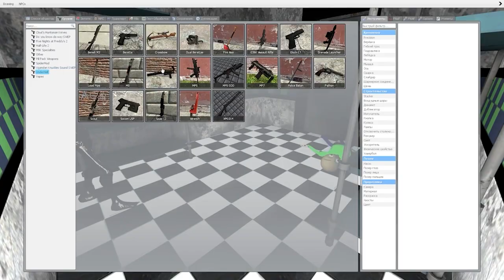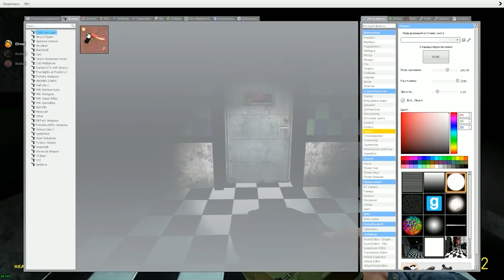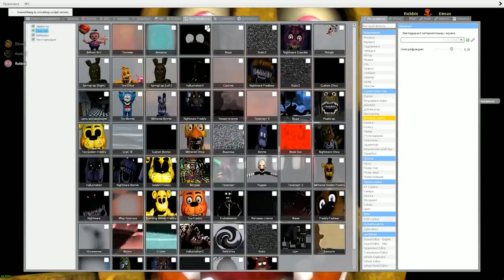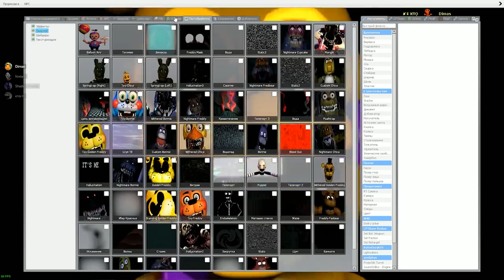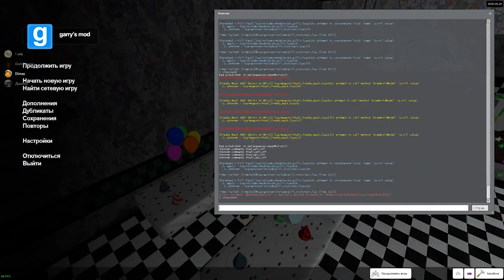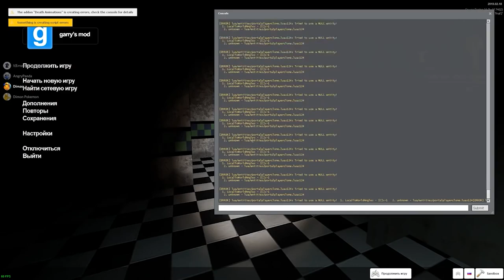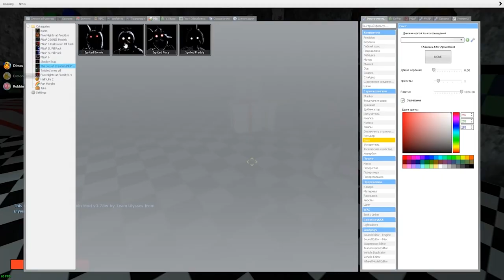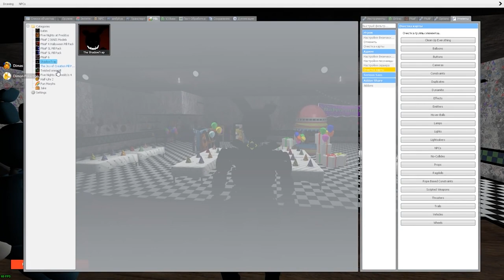АНИМАТРОНИКИ ПУГАЮТ ОХРАННИКА FNAF 2 COOP ► Garry's Mod